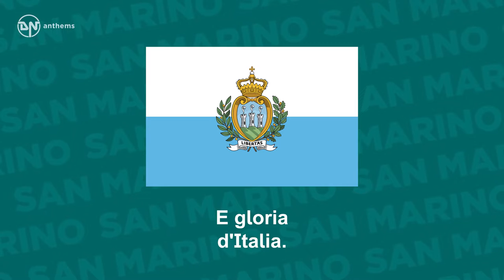National Anthem of San Marino Inno Nazionale Unofficial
The unofficial national anthem of the Republic of San Marino. Lyrics in Italian: O antica Repubblica Onore a te virtuosa Onore a te. O antica Repubblica Onore a te virtuosa Onore a te. Generosa fidente, Virtuosa, O, Repubblica. Onore e vivi eterna Con la vita E gloria d'Italia. O Repubblica Onore a te. English Translation: O ancient Republic honour to you, virtuous honour to you. O ancient Republic honour to you, virtuous honour to you. Generous fidelity, O virtuous one, O Republic. Honour and eternal life with the life and glory of Italy. O Republic, honour to you.